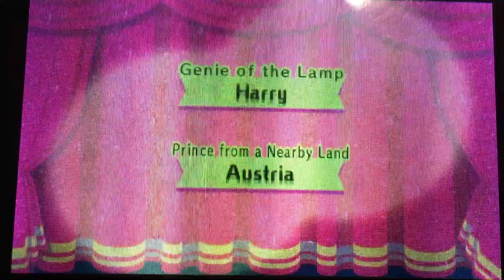Team Cutie Joey